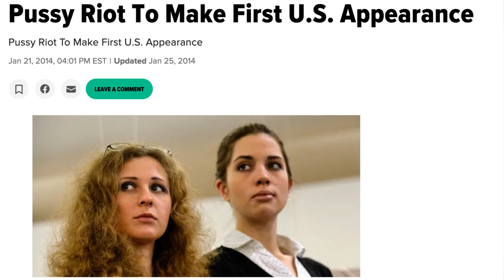Virtual Assistant Interview Success: Why You Need a Pillar Story!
Do you have a pillar story for your VA interviews? 🤔

A "pillar story" is a strategic storytelling technique that VAs can use during interviews to showcase their skills, experiences, and qualifications.

Here's how you can approach creating and using a "pillar story" in an interview:

1. Choose a Relevant Story: Select a specific example from your past experiences that aligns with the job requirements or the skills your client is seeking. The story should demonstrate your ability to solve problems, work in a team, adapt to change, lead, or any other skill or quality crucial for the role.

2. Structure the Story: Craft your story using a clear structure, ideally one that showcases the Problem / Action / and Outcome. Begin by setting the scene, describing the task or problem, detailing the actions you took, and highlighting the positive results or impact of your actions.

3. Focus on Key Skills: Make sure your story emphasizes the skills and competencies that the interviewer is looking for in a candidate. Be specific about what you did and how it showcases your qualifications.

4. Practice: Practice, practice, practice! Be concise, confident, and engaging while sharing your story.

5. Tailor to the Client: Customize your pillar story for the specific client you're interviewing with. Highlight how your experience is relevant to their values and goals.

🔥 Don't miss out. Explore the Business Blueprint @